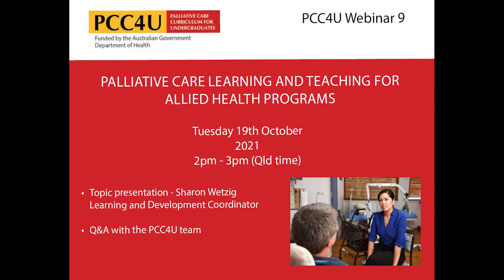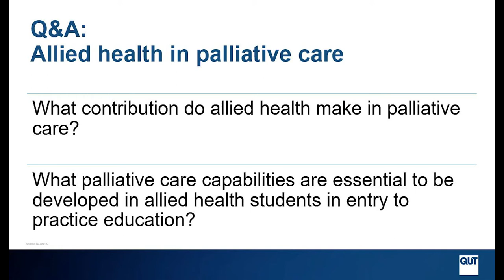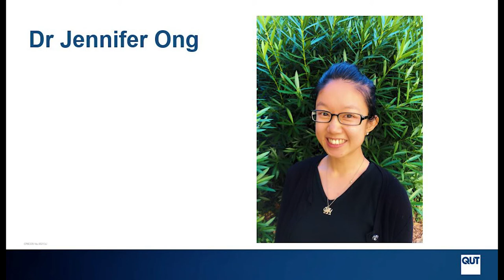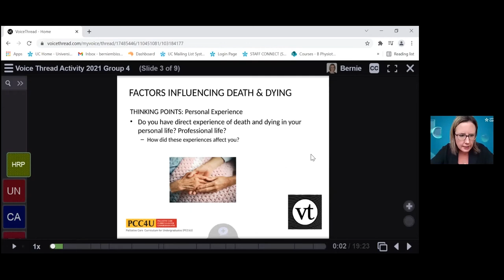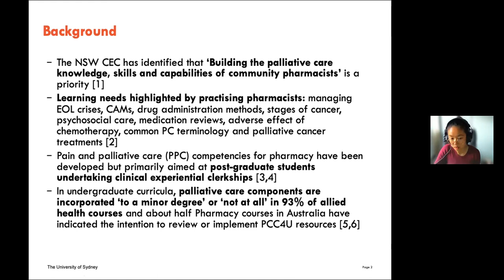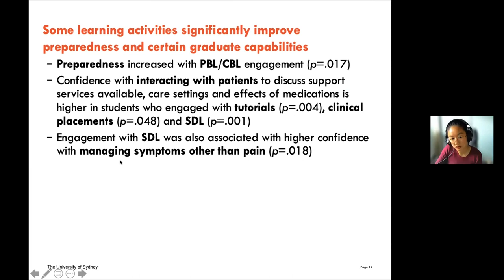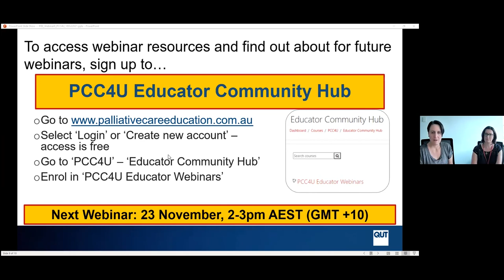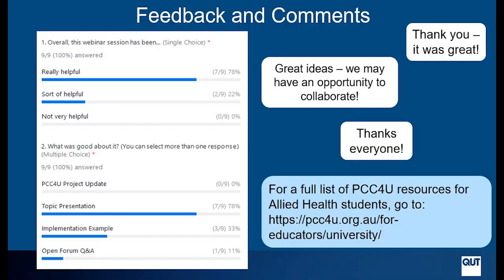PCC4U Educator Community: Webinar 9 - Palliative care learning and teaching for allied health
PCC4U Educator Community: Webinar 9 - Palliative care learning and teaching for allied health programs.
The PCC4U project is a national palliative care project funded by the Australian Government Department of Health. PCC4U is led by QUT.